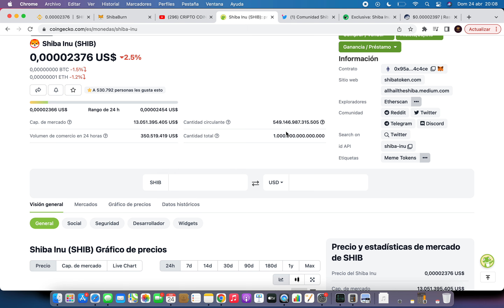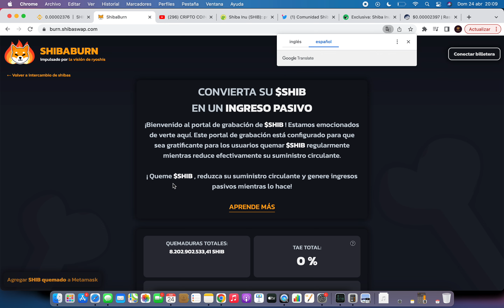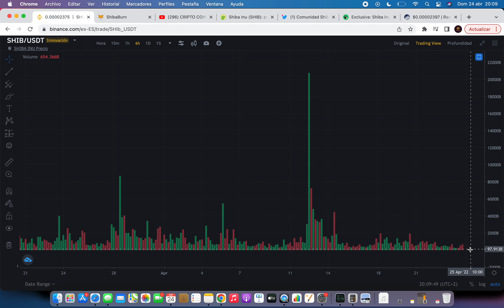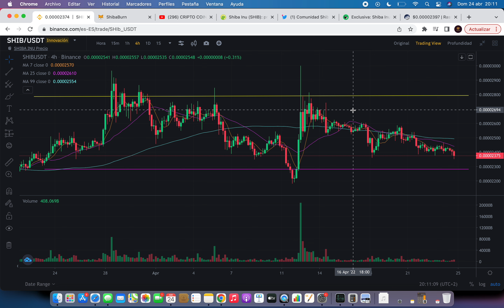😰 POR ESTO NO SUBE EL PRECIO 🔥Shiba Inu Criptomoneda🚀 Noticias Shiba Inu Hoy Español